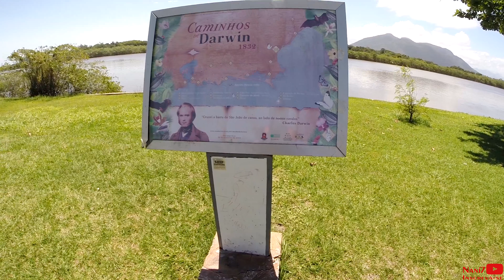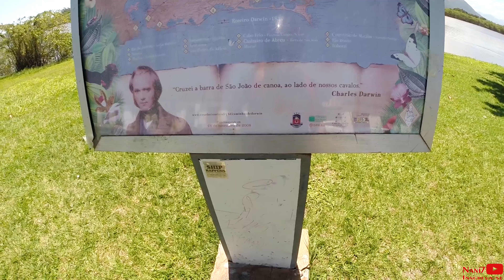Yamaha YZF-R3 , Andando de Boa! Beira Rio! Barra de São João!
#56 - Fanado coisas do Cotidiano! levei a Viuvinha pra tirar umas fotos!